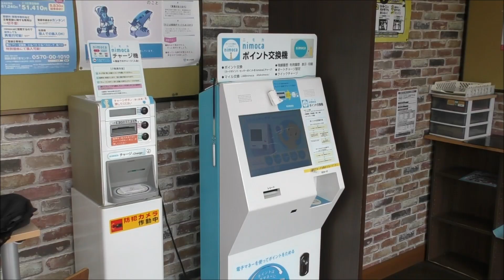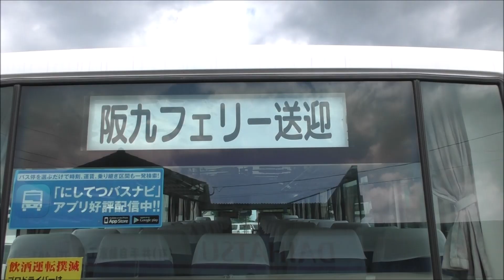恒見営業所 西鉄バス北九州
西鉄バス北九州の自動車営業所
メルセデス制シターロGが三台新規配属され
2021年7月31日(土)より恒見営業所～砂津間に
特快10番を新設運行開始予定。